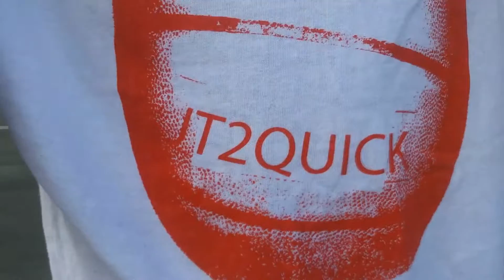Basketball Montage 5 Special Video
Some more dunks, free throws, and alley-oops! New and improved for 2016!